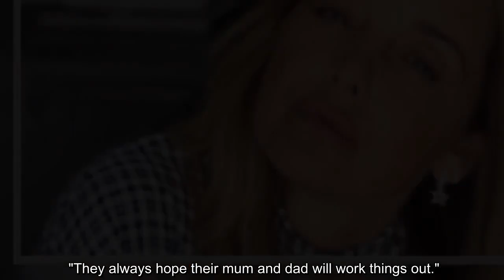Louise Redknapp in racy display as she slips into dangerously small hot pants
Louise Redknapp has once again left fans hot under the collar after taking to social media to share another sultry snap online.   The Stretch songstress and former Strictly Come Dancing winner logged into her official Instagram account before uploading some scantily clad shots.  Oozing sex appeal, Louise, 45, who used to be married to football legend Jamie Redknapp, slipped into a pair of teeny denim hot pants.  Rocking a golden tan, the yummy mummy posed seductively in the shorts as she perched on a stool.  Making sure her supermodel worthy pins were centre stage, Louise covered up her chest by teaming the tiny shorts with a patterned blouse.    Tilting her head, Louise gazed down the lens as her pal snapped away.  The Eternal babe completed her look by letting her long blonde locks fall freely past her shoulders.  The post comes after Louise also got fans hot under the collar with a bikini snap yesterday.  Earlier this week Louise sent the rumour mill turning after posting a cryptic message about love online.    Posting to her fans, Louise shared a snap of her ex Jamie and their two children.  She captioned the post: "Happy Father's Day Jamie Redknapp.  "Thank you for being an amazing dad to our boys."  A separate shot this week showed a hand holding a cigarette between it's fingers with "Please don't be in love with someone else," across the side.   Louise recently told The Sun how she is ready to date after her split fro Jamie.  She said: "I’m very single at the moment, which is not a good thing.  "My eldest is 15 and super-protective over me. But he knows he can talk to me about anything and doesn’t need to be embarrassed, I’m so open.   "One morning he said to me, 'If you ever did want to go on a date, I’d be OK with it'.  "It was actually a big moment as he’d always been quite vocal that I’d never go on a date.  "They always hope their mum and dad will work things out."